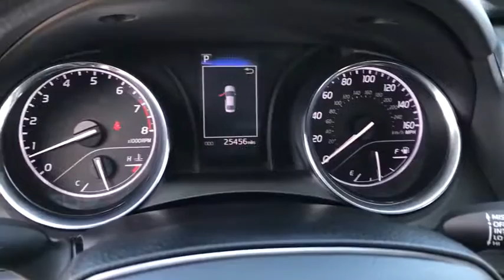2019 Toyota Camry Phoenix, Peoria, Scottsdale, Glendale, Avondale, AZ E0196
Super White Used 2019 Toyota Camry available in Phoenix, Arizona at Camelback Toyota. Servicing the Peoria, Scottsdale, Glendale, Avondale, AZ area.

Camelback Toyota
1550 E Camelback Rd

Black w/Fabric Seat Trim, ABS brakes, Active Cruise Control, Electronic Stability Control, Illuminated entry, Low tire pressure warning, Navigation System, Remote keyless entry, Traction control.brCertified. Certification Program Details: WHY BUY CERTIFIED? TOYOTA'S CERTIFICATION PROGRAM INCLUDES - 12 Month / 12,000 Mile Comprehensive Warranty - 7 Year / 100,000 Mile Limited Powertrain Warranty - 1 Year of Roadside Assistance - 160-Point Quality Assurance Inspection - CARFAX Vehicle History Report***brbrFWD Clean CARFAX. Odometer is 6439 miles below market average! 8-Speed Automatic 2.5L I4 DOHC 16V Super WhitebrbrAwards:br * 2019 KBB.com 10 Most Comfortable Cars Under $30,000 * 2019 KBB.com 10 Best Sedans Under $30,000 * 2019 KBB.com Brand Image Awards * 2019 KBB.com Best Resale Value Awardsbrbr Excellent Selection of NEW and USED vehicles, Financing Options, Serving the great Phoenix Area.